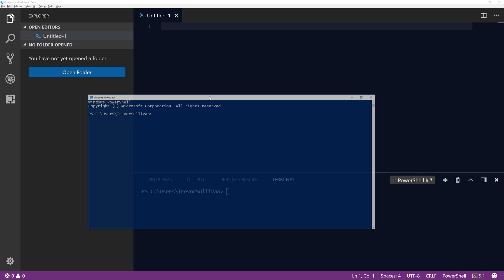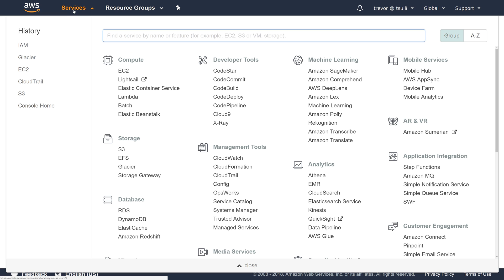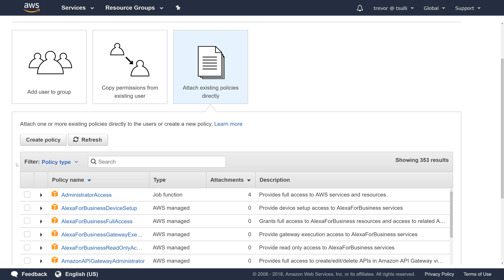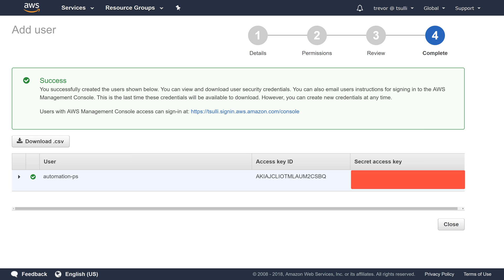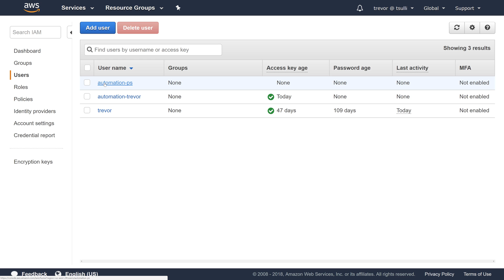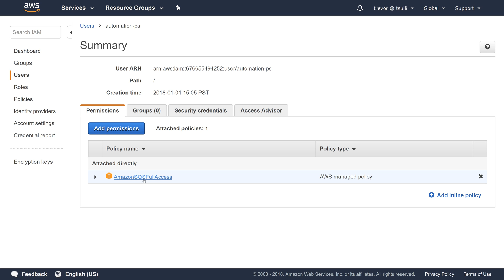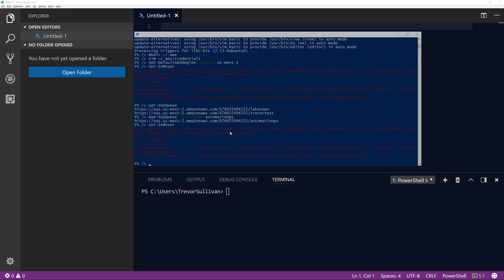[Guide] Setting up the AWS PowerShell Module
This tutorial video demonstrates how to install the Amazon Web Services (AWS) PowerShell module for .NET Core, running inside of a Docker container on Linux. Aside from installing the module, you'll also learn how to create an AWS Identity & Access Management (IAM) user account with an Access Key ID and Secret Access Key, that gives the IAM User access to various cloud resources in your AWS account. You'll configure these credentials in an AWS credentials file inside your Docker container, so that you can call various AWS PowerShell commands to manage your cloud resources. Finally, you'll test out an AWS PowerShell command, to ensure the user account is working properly, and then attach a limited IAM Policy that allows you to call the APIs for the Amazon Simple Queuing Service (SQS).

Keep in mind that there are two different versions of the AWS PowerShell module: one for PowerShell "Desktop" Edition (Windows only) and the PowerShell "Core" Edition (Linux, Mac, Windows). If you're on Windows, you'll need to make sure that you use the correct version of the AWS PowerShell module, depending on whether you're running the Desktop or Core edition.

Amazon Web Services, the “Powered by AWS” logo, [and name any other AWS Marks used in such materials] are trademarks of Amazon.com, Inc. or its affiliates in the United States and/or other countries.